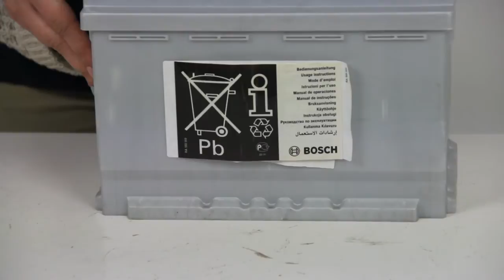BOSCH S5 Silver Plus 77Ah 780 EN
Аккумулятор bosch s5 silver plus 6ст - 77 - детальнее на сайте компании
Емкость: 77 а-ч
Пусковой ток EN:

Пусковой ток 780 DIN:
 Обслуживание нет необслуживаемый
Расположение клеммы "+":
 Правое BOSCH S5 Silver Plus 0092S50080 77Ah 780EN 278x175x190 R BOSCH S5 Silver Plus отличаются оптимальным соотношением " цена - качество" , а также устойчивостью к многократным циклам " заряд - раз...